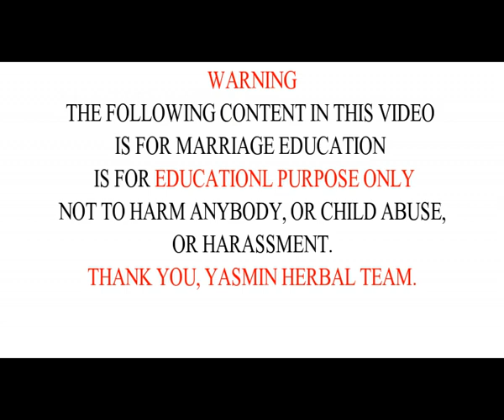Cinda faisal yayi ma safiya cin da saida gindinta yayi jini